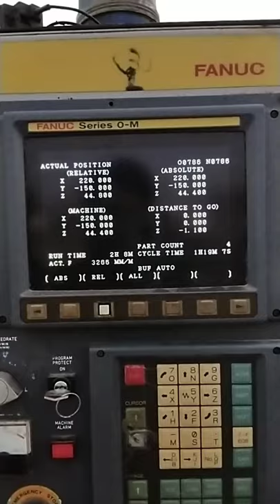Fanuc Drill Tape Mate Model-T | Fanuc OM | 1989 | Radius Circle Test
Master Tech cnc House
Drill Tape Mate
Fanuc
Fanuc 0m